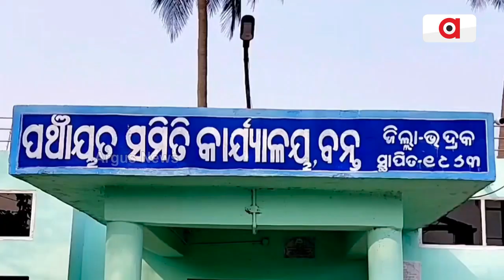Helpless Wife Seeks Odisha Govt Assistance To Cure Husband In Bhadrak